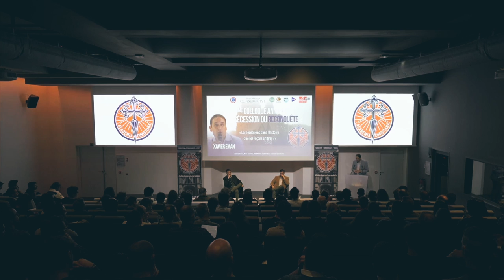Xavier Eman : Les sécessions dans l’histoire - quelles leçons en tirer ?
Allocution de Xavier Eman : Les sécessions dans l’histoire - quelles leçons en tirer ? lors du colloque Sécession ou reconquête le 5 novembre 2022 à Paris.

« Reconquête ou sécession » Pourquoi ce débat ? Il nous a semblé qu’il s’agissait là d’une question primordiale pour toute personne souhaitant s’engager.

A quoi sert de parler politique si l’on n’agit pas ? Les commentaires portant sur le déclin civilisationnel sont devenus un exercice de style presque banal. Il faut être aveugle, ou partisan du néant, pour ne pas voir ce que les faits nous révèlent : nous arrivons à la fin d’une période.